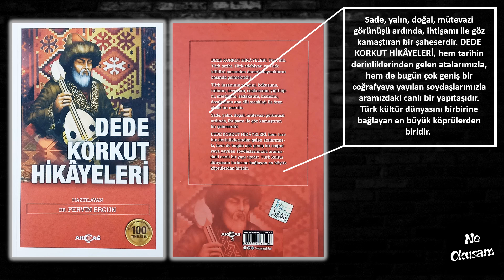Dr. Pervin Ergun - Dede Korkut Hikayeleri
Ne Okusam

👉 Amaç; zaman kaybetmeden, kısa tanıtımlarla kitap seçme konusunda kararsız kalanları, kitaplarla buluşturmak.